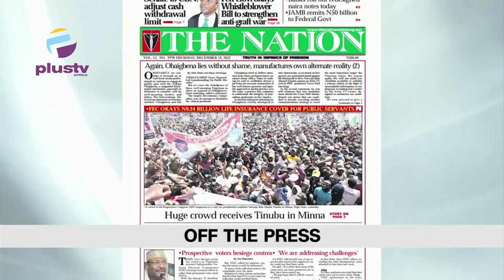FRSC Seeks Motorists Supports As 2nd Niger Bridge Opens |Decomposing Naira Notes Discovered In Benue